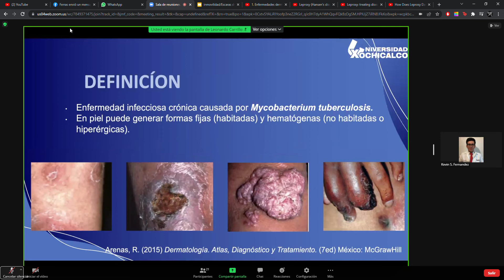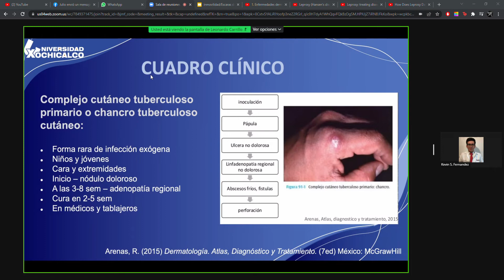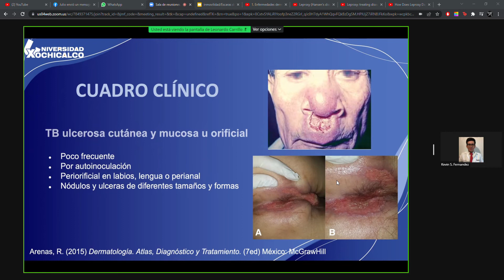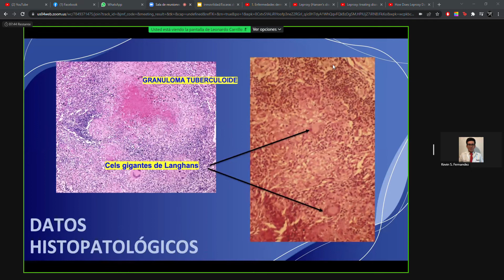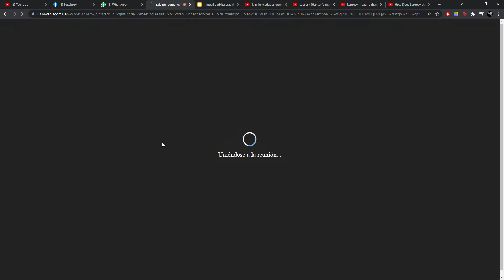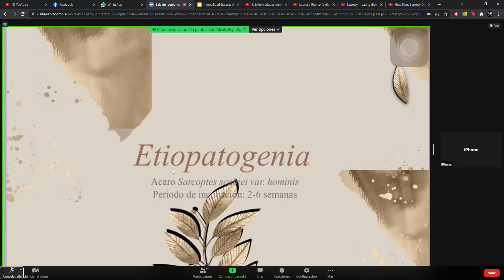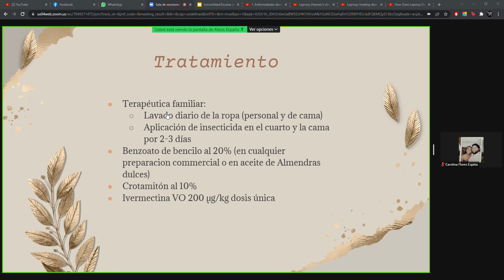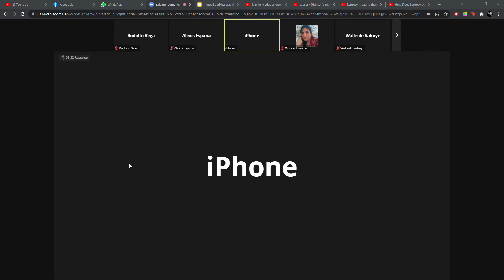Derma - Tuberculosis cutanea y escabiasis